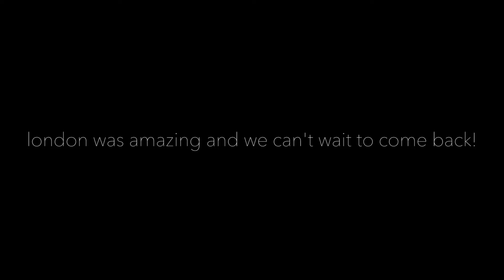LONDON: DAY 3 | SECRET HOGWARTS ENTRANCE!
Our last day of filming in London!

It feels amazing to have been able to be consistent with something this week. Looking forward to making more videos and we can't wait to go back!

Iceland and London were an amazing experience, one that I feel helped shape me as a person. There was a lot of mistakes made and more fun that I've ever had in my life!

Follow @thevertsvibe on Instagram for our travel photos!